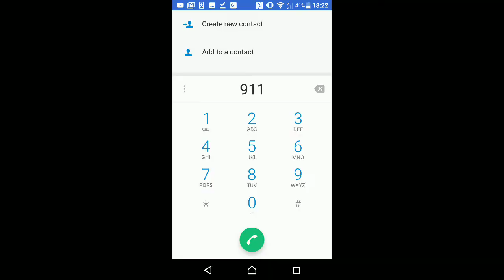LPS : ~New LPS!!!~ (Watch at your own risk)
READ -
BEFORE U WATCH! THIS VIDEO INVOLVES CREEPY LYRICS AND RLLY CREEPY CONTENT! IF UR EASILY SCARED I SUGGEST NOT WATCHING!

Okie I did get new lps, this Bunny 😐

I found this song on YouTube somewhere! And it's super creepy!

I was talking with my friend and showed her my new Bunny, she thought it was super creepy so I decided to make a creepy vid with it 😐

ENJOYZ PUSHEENZ!

Hopefully I didn't scare any younger viewers 😢